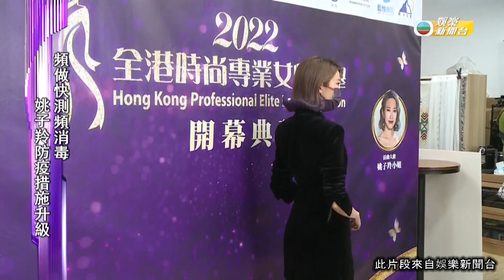娛樂新聞｜姚子羚關心胡定欣病況 6位數人工未收盼解決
娛樂新聞｜已經好一段時間冇現身公開活動嘅 姚子羚 Elaine Yiu 呢日曬住一雙美腿現身，近日疫情嚴重，佢嘅好姊妹 胡定欣 確診，呢日Elaine就話胡說八道會嘅成員都非常擔心，不過知道定欣情況穩定都鬆一口氣呀。